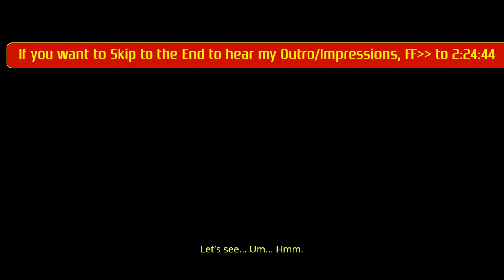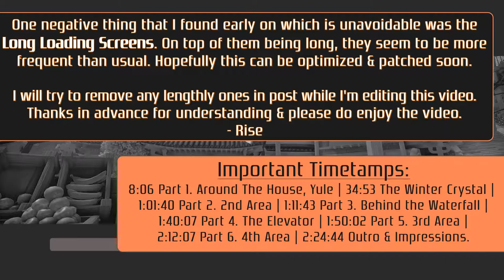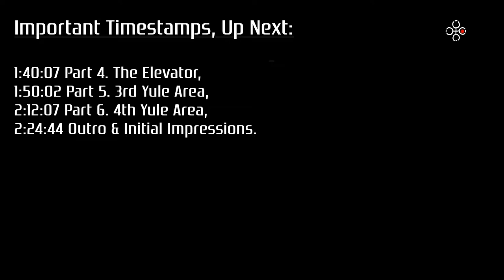ARY AND THE SECRET OF SEASONS, PS4 Pro EXTENDED Gameplay First Look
🔸 GAME DESCRIPTION:
"Journey across the magnificent world of Valdi!
Ary and the Secret of Seasons is an award-winning adventure game following a young girl named Aryelle, or Ary, as she journeys across the great world of Valdi. By becoming the Guardian of Winter, Ary gains the ability to manipulate the seasons around her. Ary will learn to control the seasons and use them to defeat enemies, overcome obstacles, and solve complex puzzles on her adventure across Valdi.
Long ago, the world of Valdi was threatened by an evil mage. After a great struggle, he was defeated by the Legendary Warrior and sealed inside the Vault, imprisoned for all eternity. To ensure the mage's imprisonment, four great sages swore to keep watch and protect the Vault. They formed the original Guardians of Seasons, a secretive organization now steeped in history and legend.
After a mysterious force throws the seasons of Valdi into disarray, Ary decides to assist the Guardians of Seasons and sets out to find the source of the mayhem. Using her wits and courage, Ary will have to overcome monstrous enemies, secret plots, and stuffy traditions to save Valdi and bring balance to the world once more.

🔸 FEATURES:
• Rewarding exploration.
• Captivating storytelling.
• Dynamic environments.
• Fluid combat.
• Alluring 3D world.

🔹 MORE IMPORTANT NG INFO:
• I would like to say thanks to Thomas & his Tinsley PR Team for providing this Game Key and Opportunity to create content to share with you all here on NalyoGaming.
• A Quick Note to Subscribers; Please Click the 🔔 Bell Icon under the Video Player to turn channel Notifications ON so that you don't ever miss New Videos, Giveaways, & More...

    - 3dRudder is an amazing PlayStation VR & PC VR Peripheral/Accessory. Using my Link helps me to be able to continue creating better content & do more Giveaways.
• VSDC: Video Soft Dev, is a Free Video Editing Software that allows you to create videos of all types. It supports the most popular video/audio formats and codecs, including DVD, HD, and GoPro videos. to Learn More and to Download the Free Video Editor, Video & Audio Converters, and the Audio CD Grabber. You can also upgrade to the VSDC Pro Version that has some very cool benefits.